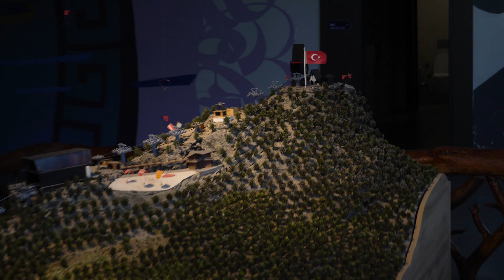Family holiday in Türkiye Part 2 !! Animal's Excursions!! Waterfall walk!! Beach party!!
Helloooo everyone! I bring to you part 2 of our holidays in Türkiye, we had an amazing time visiting different beaches, going up the mountain and experience the Wild n Wet Adventure, I will leave the link below for you to check it out in case you would like to come and see it for yourself. I hope you get to enjoy part of it in this video.

El Loco Rodil

00:00 intro
00:25 Boat trip in Turkey
02:25 Swimming in the Turkish Riviera
04:10 Spring beach
06:40 Visiting Babadağ mountain
08:44 Paragliding
10:09 Beach party in Turkey
14:15 Animal's Excursions
20:36 oturo